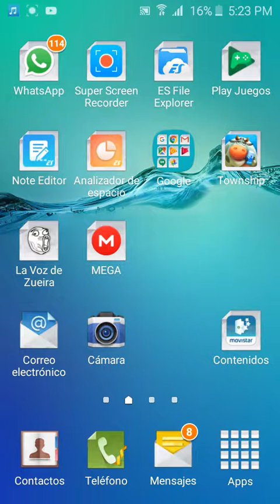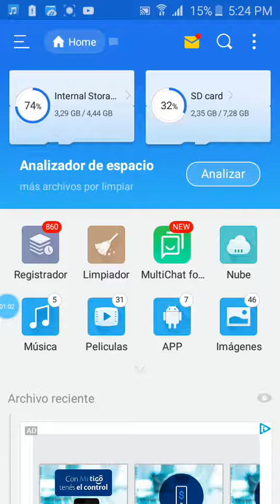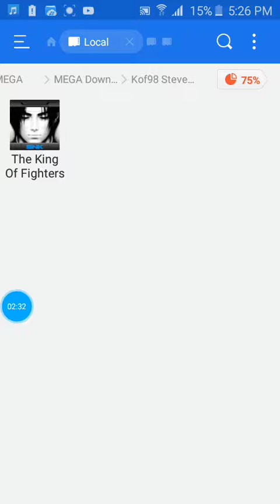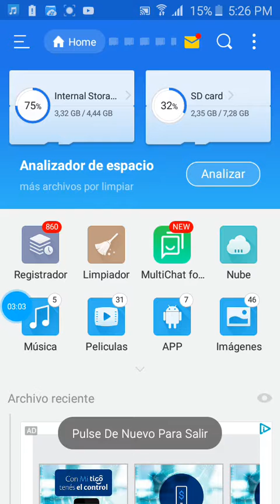Cómo descargar the king of fighters para android